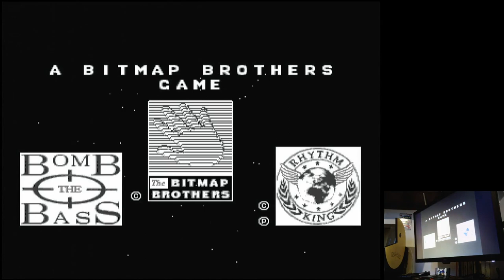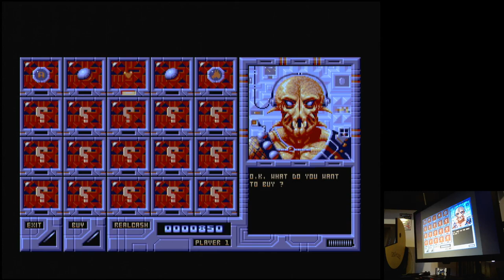Xenon 2: Megablast Difficult Mode Sega Mega Drive Genesis Original hardware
Xenon 2: Megablast
Difficult Mode